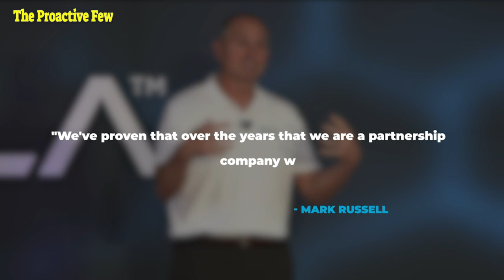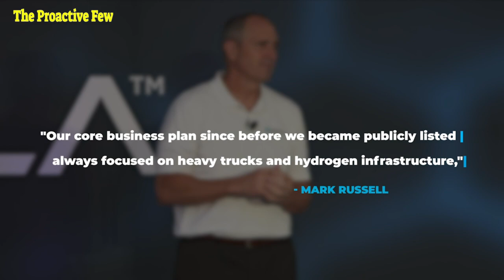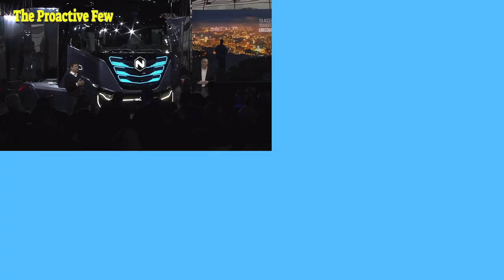Nikola Set To Cancel The Badger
🤍 Welcome you to "Proactive Few”. This channel is all about financial intelligence and political awareness to bring you up to date with what is happening in the economic and political space.

Nikola has been on something of a rollercoaster ride. Early last month, the electric truck start-up announced a 2 billion dollars agreement with General Motors that called for the latter to assume an 11 percent stake in Nikola in exchange for, among other things, engineering, homologating, and building the Nikola Badger electric truck. GM clarified this would not interfere with its own EV truck plans, such as the GMC Hummer, which will officially debut this week.

Just days after this announcement, Hindenburg Research released a short-seller report accusing Nikola of deception, fraud, and misleading investors. This not only resulted in Nikola founder and CEO Trevor Milton resigning, but also a 50 percent drop in share value.

And now those shares have decreased another 16 percent this past Friday, according to Bloomberg. What happened?

Nikola CEO Mark Russell told the news outlet he still sees a path forward for the company even if a final agreement with GM can't be reached. If you recall, GM still intends to pursue a deal with Nikola, despite everything, but reports indicate it wants to renegotiate some of the terms. Nikola's filing with the Securities and Exchange Commission states both parties have until December 3, 2020, to work something out. Both parties can legally exit the deal past that date. If that does indeed happen, Russell says his company will be ready.

"We have the ability and we have a base plan of doing it ourselves. If we have a partner, that just enables us to consider going faster and helps reduce the risk," he said. "We've proven that over the years that we are a partnership company when those things are available to us."

Russell said something else interesting: Nikola will drop the Badger completely if it can't secure an agreement with GM or any other OEM. "The Badger is part of our discussions with GM. And we've been clear all along that we wouldn't build a Badger without an OEM partner," he said.

Plans to develop a hydrogen infrastructure on its own still remains intact. As the sides continue to attempt to hammer out a deal, both are fully aware that Nikola's share price has fallen more than 70 percent since early June, just after it went public. This reality could decrease Nikola's negotiating position even further.

Nikola had planned to rely heavily on partners to manufacture its vehicles, but that's been complicated by accusations in a short-seller's report last month that former CEO Trevor Milton (who has since stepped down) made fraudulent claims about Nikola's technology. The company and Milton have denied those accusations.

In a separate interview with the Financial Times, Russell also downplayed the importance of the Badger, which is actually the model that most stoked investors and company interest. The Badger was first shown as a series of renderings on Twitter by Milton to troll Tesla CEO Elon Musk after the Cybertruck unveiling, and it likely benefited from some of the hype surrounding the Tesla electric truck.

We create the best financial education/ political awareness videos to help make the right financial and political decisions because knowledge is power!